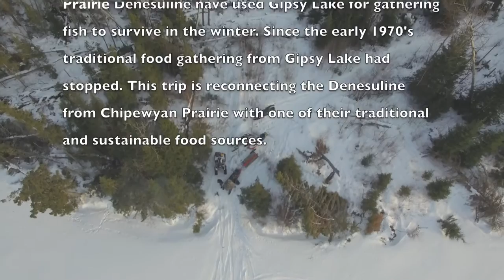Return to Gipsy long version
A short video made to document the return to Gipsy Lake. About 28km of trail had to be cut to get to those jumbo white fish!